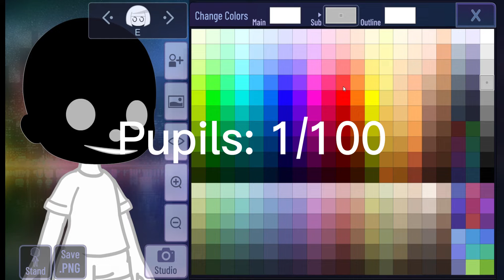How To Make A Mask In Gacha Club (Cause Im Dead)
[ Open-me ]~

Hella Guys
Game Name:

If U Wanna Add Me On Discord: Mikasa Ackerman#6564